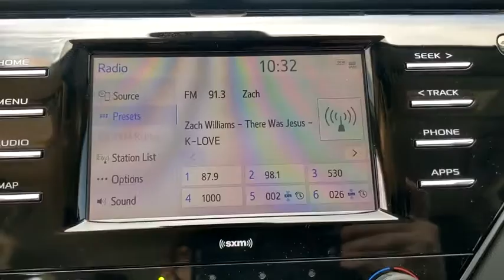2020 Toyota Camry San Antonio, Austin, Boerne, New Braunfels, Kerrville, TX 1202074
Super White New 2020 Toyota Camry available in Boerne, Texas at Toyota of Boerne. Servicing the San Antonio, Austin, New Braunfels, Kerrville, TX area.

31205 Interstate 10 Frontage Rd

White 2020 Toyota Camry LE FWD 8-Speed Automatic 2.5L I4 DOHC 16V Cloth.brbrDisclaimer: New vehicle pricing includes all offers and incentives. Tax, Title, Tags and Dealer doc fee $150.00 not included in vehicle prices shown and must be paid by the purchaser. While great effort is made to ensure the accuracy of the information on this site, errors do occur so please verify information with a customer service rep. Offers expire March 2,2020. Manufacturers Rebate subject to residency restrictions. Any customer not meeting the residency restrictions will receive a dealer discount in the same amount of the manufacturers rebate. Recent Arrival! 28/39 City/Highway MPG Price includes: $1500 - TMS Customer Cash - Gulf. Exp. 08/03/2020